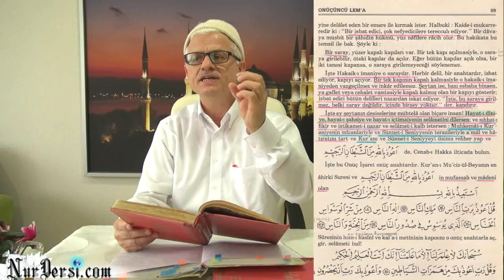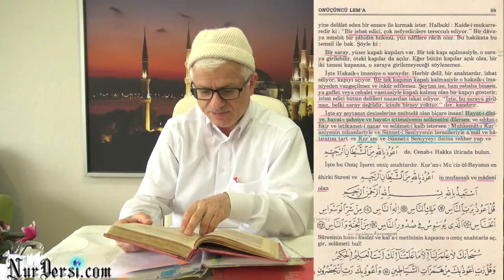Psikoloji 272 - İlim niye başa bela olur ?